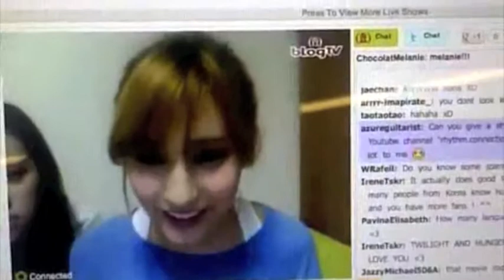Greetings from Melanie of Chocolat to rhythm.connection [RE-UP]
[RE-UP] I decided to remake and re-upload the shoutout she sent RC to celebrate the return of RC, enjoy!